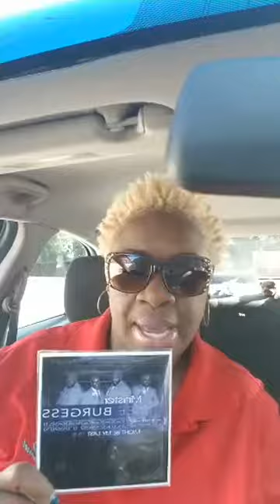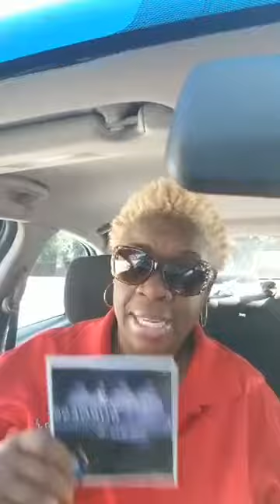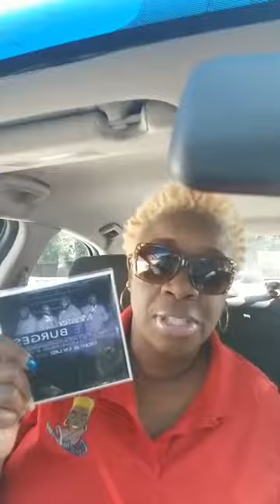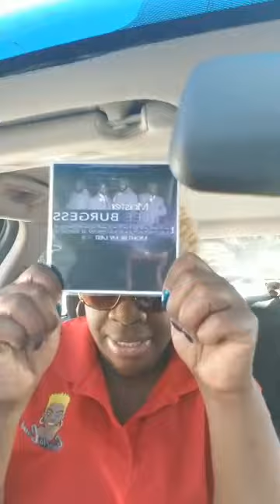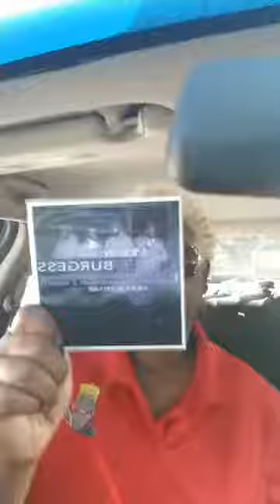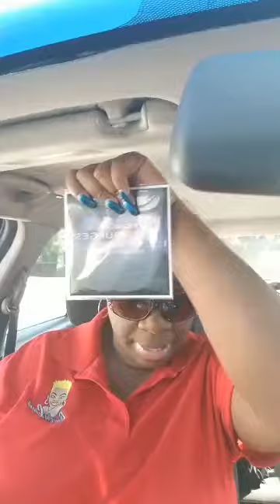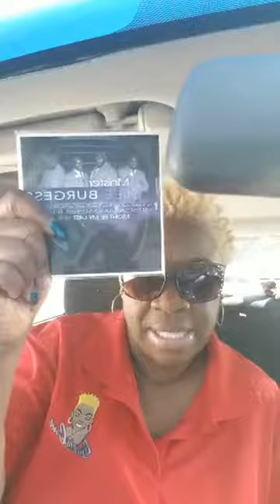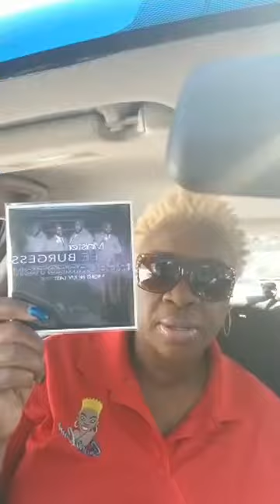Carol Foster of Grace Promotions Minister Lee Burgess And Resurrection